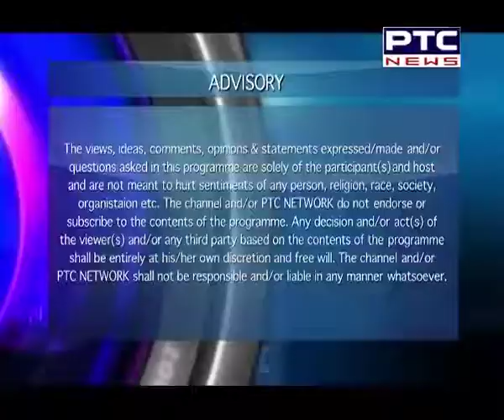IN Focus # 142 | Ruby Sahota | Liberal MP Brampton north